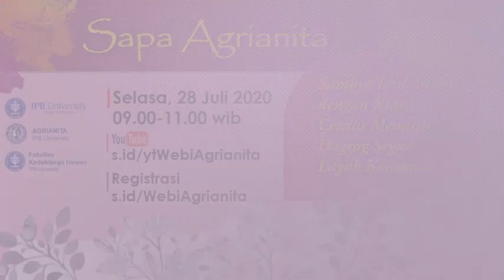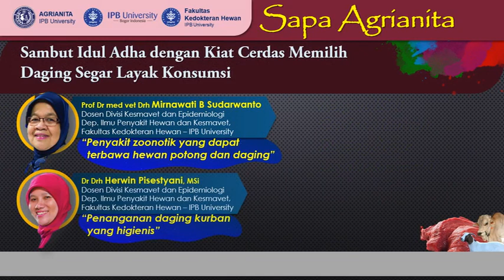Sapa Agrianita Intro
Sapa Agrianita Fakultas Kedokteran Hewan - IPB University
"Sambut Idul Adha dengan Kiat Cerdas Memilih  Daging Segar Layak Konsumsi" dilaksanakan pada Selasa, 28 Juli 2020 pukul 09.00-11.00 wib

Narasumber #1:
Prof Dr med vet Drh Mirnawati B Sudarwanto
Dosen Divisi Kesmavet dan Epidemiologi, Departemen Ilmu Penyakit Hewan dan Kesmavet, Fakultas Kedokteran Hewan – IPB University
“Penyakit zoonotik yang dapat terbawa hewan potong dan daging”

Narasumber #2:
Dr Drh Herwin Pisestyani, MSi
“Penanganan daging kurban yang higienis”

Moderator:
Dr drh Hera Maheshwari, MSc
Ketua Departemen Anatomi, Fisiologi, dan Farmakologi, Fakultas Kedokteran Hewan - IPB University

Opening Speech:
Retna Widayawati, SP
Ketua Umum Agrianita IPB University

Welcome Speech:
Drh Dewi Ratih, PhD, APVet
Ketua Agrianita Fakultas Kedokteran Hewan - IPB University